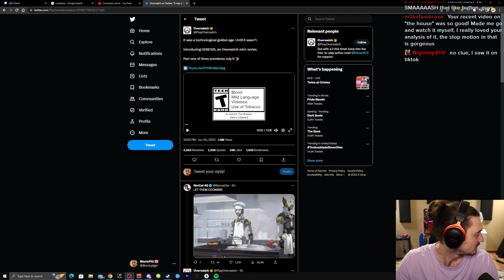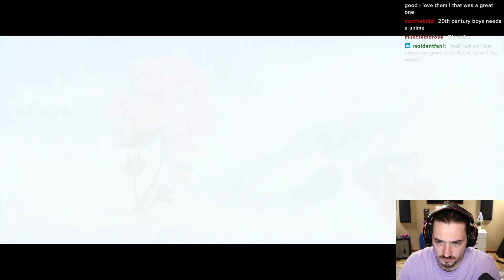Overwatch Anime First Impression